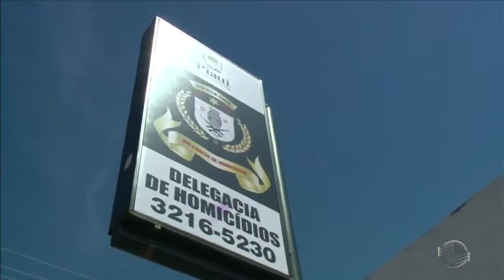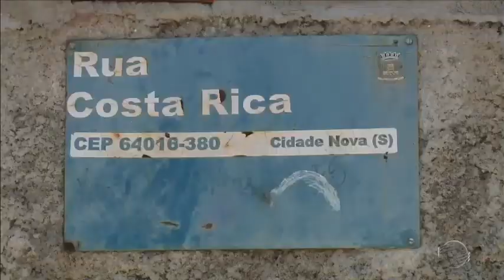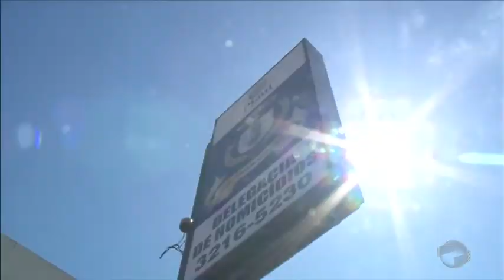Polícia investiga onda de crimes em Teresina